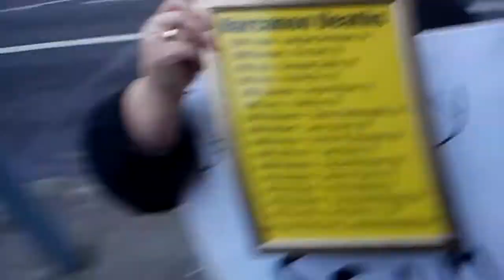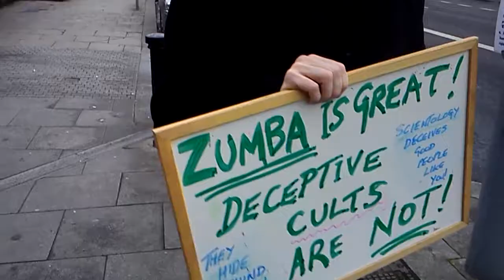Protesting against Scientology Dublin's zumbathon scam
I know I should be used to it by now but I feel appalled that innocent women on a zumba fitness kick would go to a community centre on a Sunday afternoon supposedly to help promote drugs awareness to be met with a Scientology materials display and eleven Scientologists trying to sell cult garbage. Some were genuinely shocked but they had no idea that inside there would be a materials display. Fortunately our timely intervention thwarted the cult scheme and the end result was some very pissed off downstat clams. The good bit is that when John McGhee went along later, he reported that said Scientologists were pissed off that everyone had been warned by us and that they had sold practically nothing. He then followed them back to the mission, noting the mood of gloom that trailed them, I guess the stats were down.

The following firms are the Scientologist owned businesses listed as sponsoring this scam.

Abbey Chiropractic and Wellness Center
The Leaflet Store
Dance And Health
Paul Hallinan - products designer
Trinity Chiropractic & Natural Health Center
Cherry Orchard Tyres
G and G Vitamins Ireland